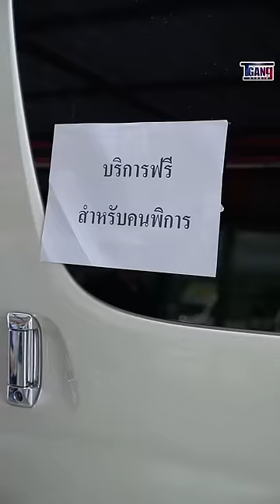อย่าเอาเรื่องพิการมาล้อเล่น